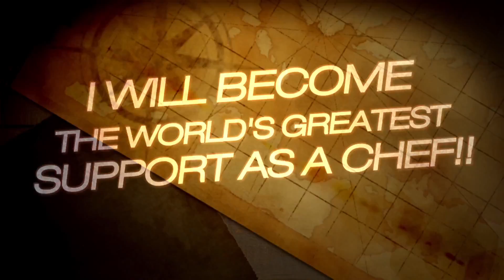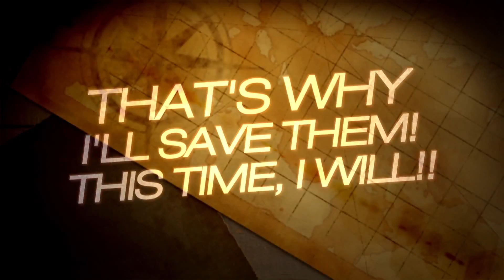One Piece: Pirate Warriors 2 - Official US/UK Trailer 3